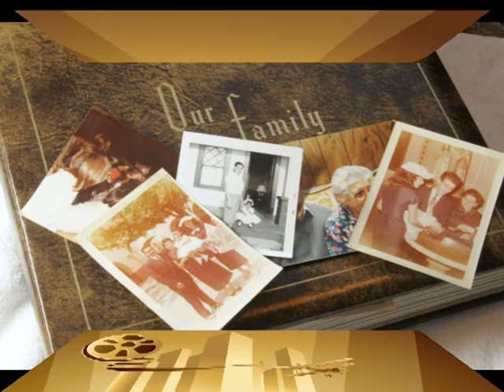DVD photo Album The Ultimate Art Form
A GREAT WAY TO SHARE YOUR YOUR SPECIAL MOMENTS WITH LOVED ONES.
A video Album is a High Tech Slide show that brings your digital photos and snapshots to life, using transitions and animation, carefully synchronized with your favorite music.